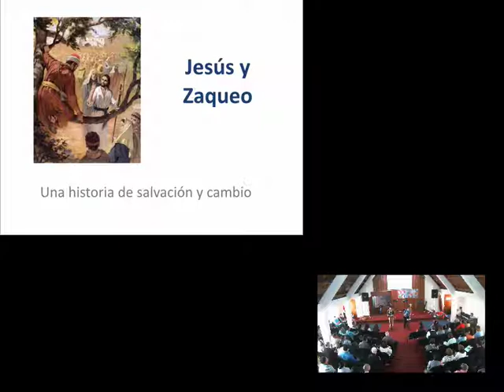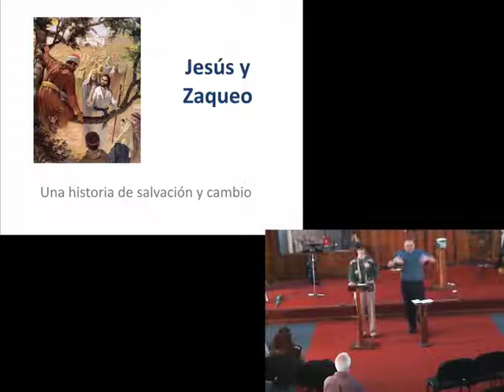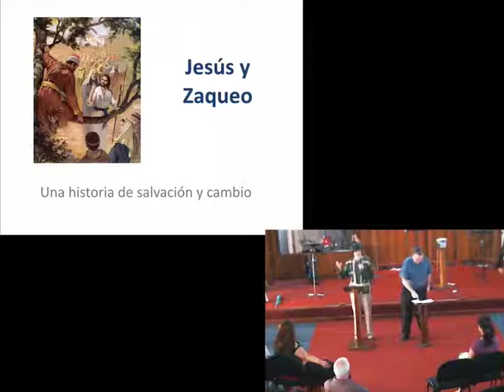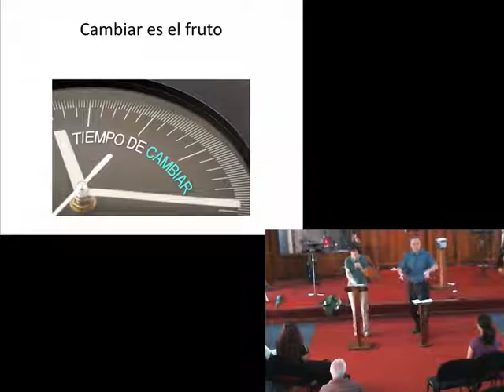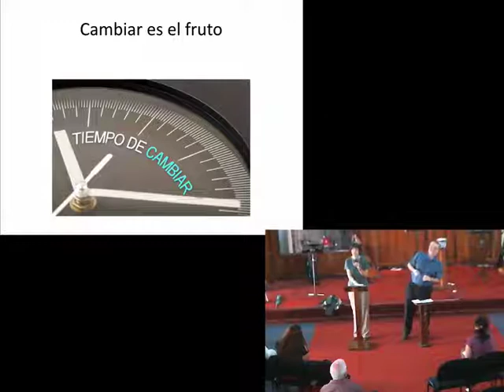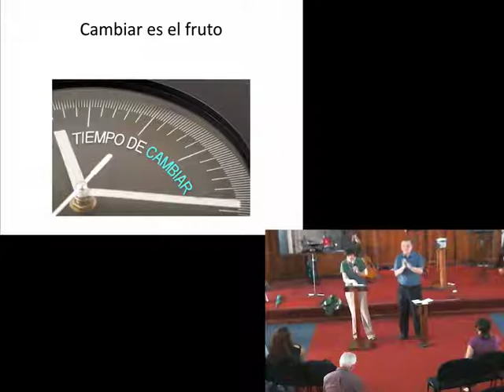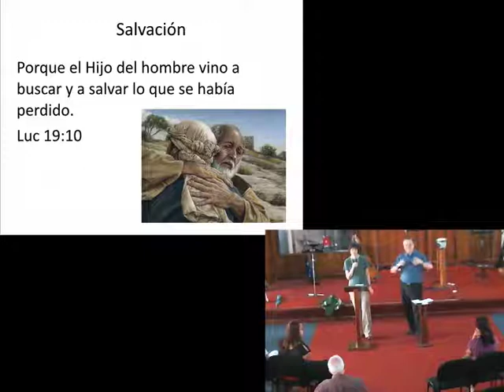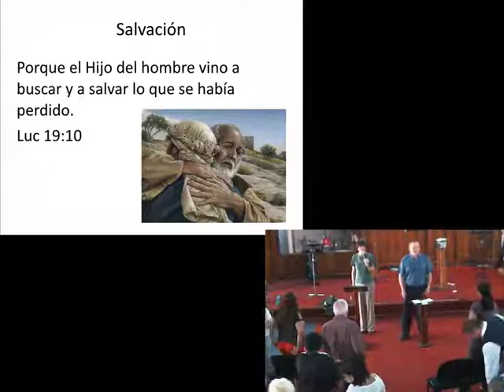Jesus y Zaqueo: Una historia de salvación y cambio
En Lucas 19 se relata la historia de Zaqueo, una historia donde se relata la salvación de una persona que estaba perdida y el cambio grande que tuvo en su vida.  Hay mucho que aprender del contraste entre la multitud y el de Zaqueo.

El Hijo del hombre vino a buscar y a salvar lo que se había perdido.
(Luke 19:10 NVI)